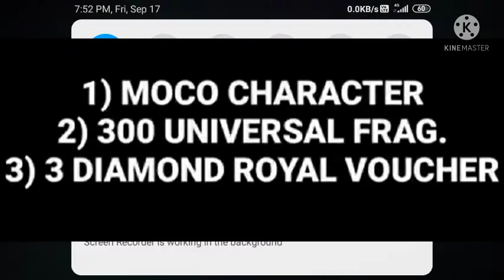FREE FIRE TONIGHT UPDATE | 18 NEW EVENTS | RECOMMEND BY PS GAMER AND KKS LEGEND